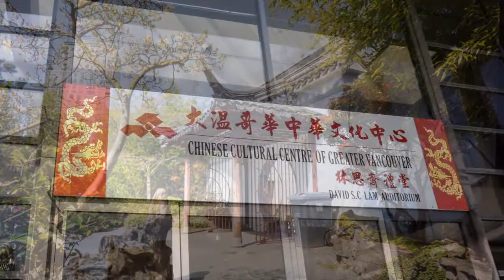黄江琴 二胡 望春风 溫哥華中山公園和伊利莎白公園